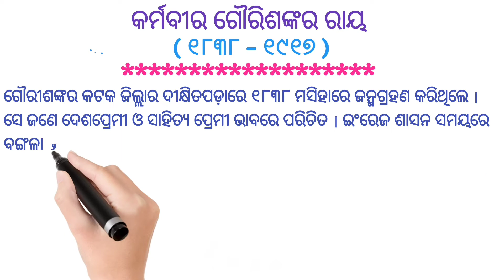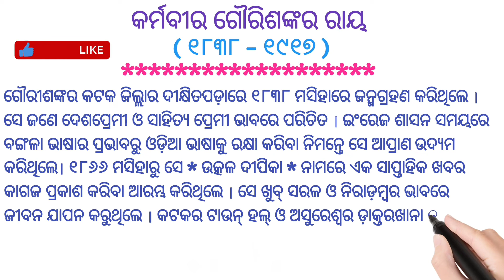କର୍ମବୀର ଗୌରୀଶଙ୍କର ରାୟ / Karmabira Gourishankar Ray / Gourishankar Ray # Odia Sahayata #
# Odia Sahayata